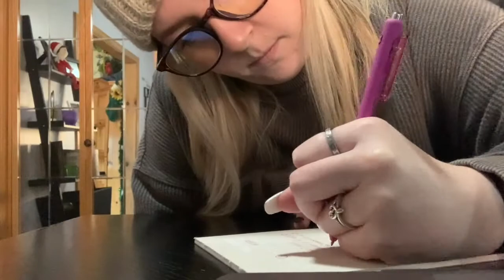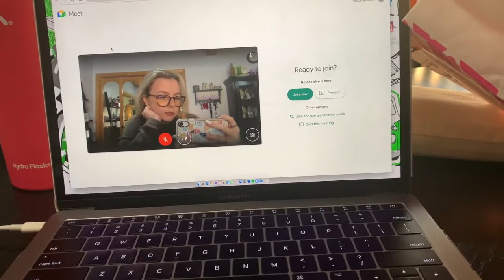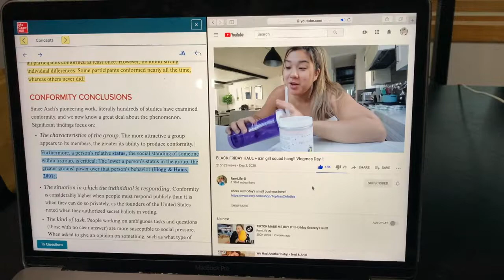PRODUCTIVE COLLEGE DAY IN MY LIFE: VLOGMAS 2020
welcome back to vlogmas day 2!! i show you a college day in my life where all i do is homework and drink coffee. hope you all had a beautiful thursday :)

age?: 21
where do you go to school?: Fitchburg State University
what are studying?: Communications Media with a minor in Professional Writing
what do you use to edit?: iMovie
what camera do you use?: iPhone XR for vlogs and Canon Rebel T7 for sit down vids